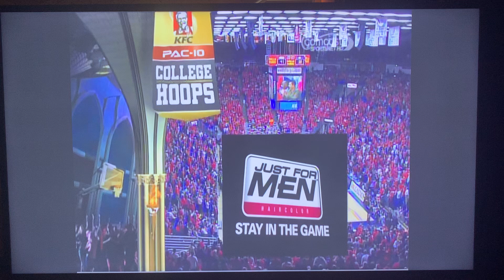FSN Pac-10 Hoops Arizona-USC February 12, 2009 Sponsor ads #2